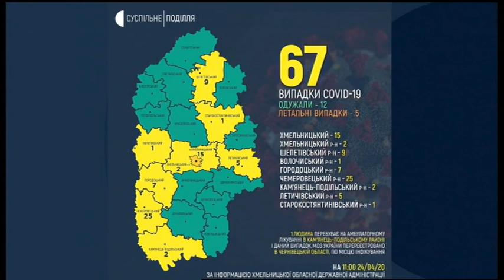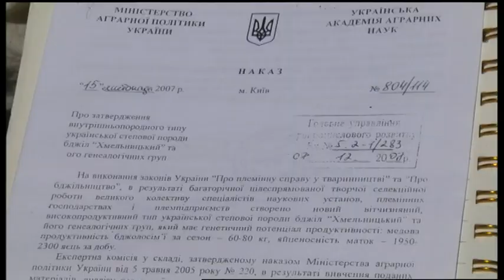24.04.2020. Новини. 17:00